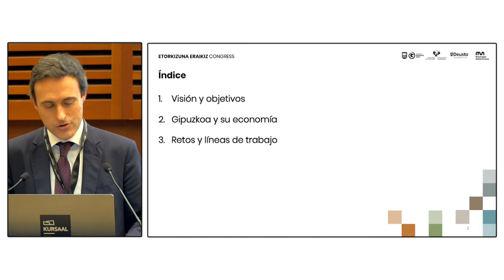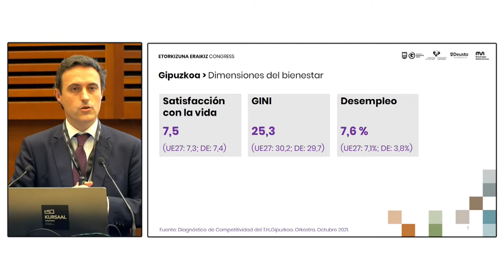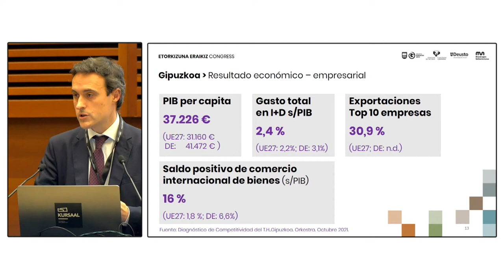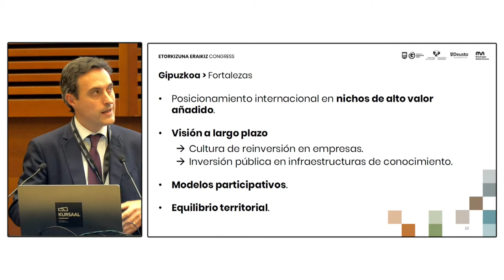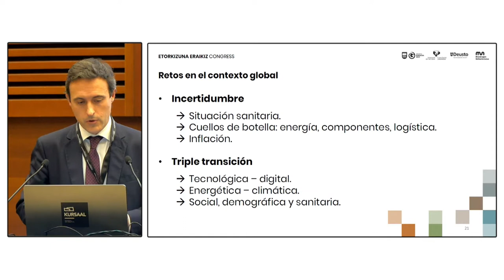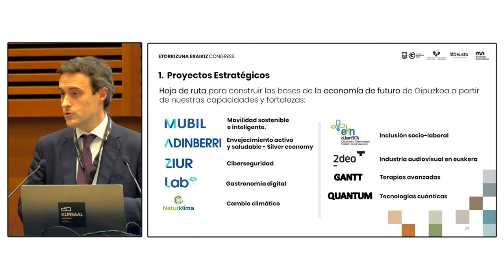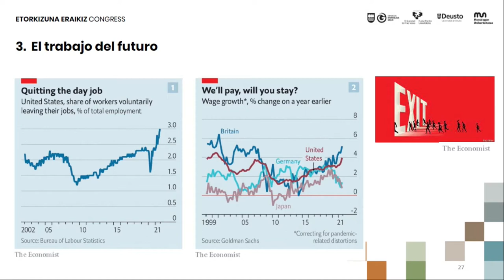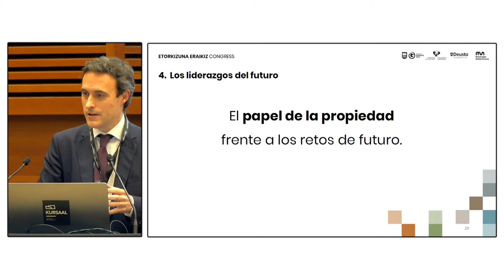Panel de Economía Sostenible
Participan: Unai Andueza, Jabier Larrañaga, Rakel San Sebastián, Koldo Peciña, Jon Gurrutxaga, Begoña Beobide.